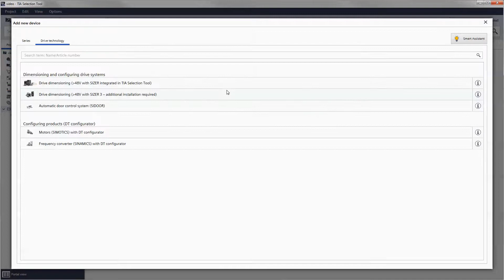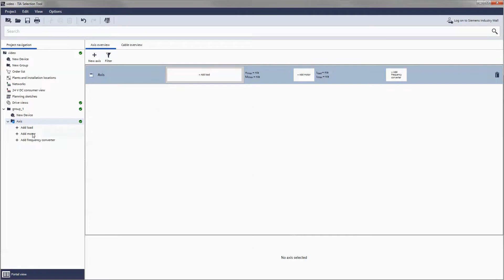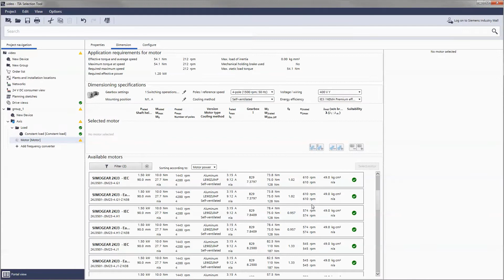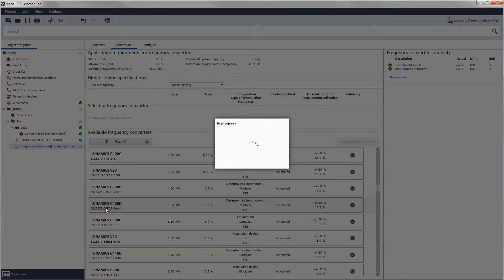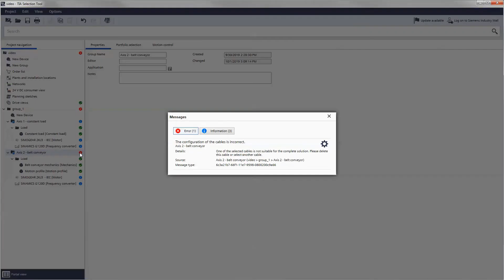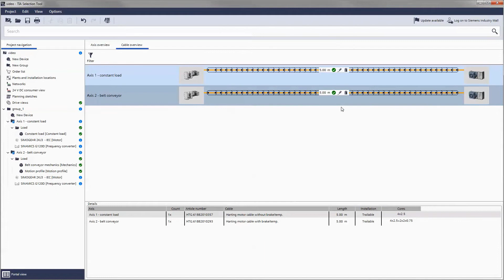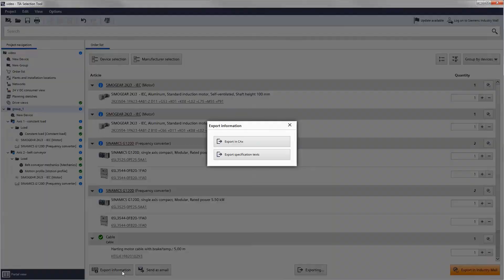TIA Selection Tool - Drive Dimensioning with SIZER: Geared motor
Drive Dimensioning with SIZER: Geared motor including mechanics Engineering and design tool SIZER - Drive design with the TIA Selection Tool Model, dimension and configure drives - Fast, transparent and correct for dimensioning and configuring Siemens drive systems. The core elements of a completely integrated drive system are the motor, frequency inverter and gear. With the drive dimensioning in the TIA Selection Tool, you can quickly and transparently find the right drive solution for you.